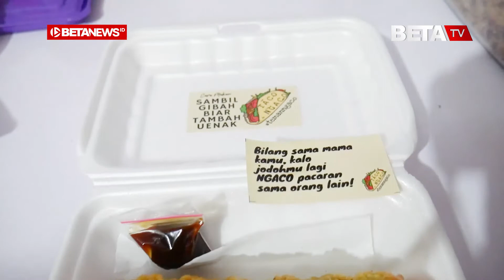Taco Ngaco, Cara Baru Nikmati Nasi Mentai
BETANEWS.ID, KUDUS - Seorang perempuan terlihat sedang mencampurkan nasi dengan beberapa bahan, untuk membuat isian makanan yang berbentuk taco. Perempuan tersebut adalah Putri Liliantika (19) Owner Taco Ngaco, yang membuka outlet di Pujasera Nongki-Nongki yang berada di Megawon, Kecamatan Jati, Kabupaten Kudus.

Menurut Putri, Taco Ngaco merupakan pelopor Taco nomor 1 di Kudus. Tetapi, taco yang dijual putri bukanlah taco yang sebenarnya, melainkan hanya sebuah sebutan, karena kuliner yang jualnya itu bentuknya seperti taco, makanan khas Meksiko.